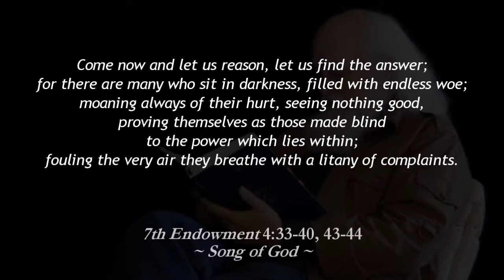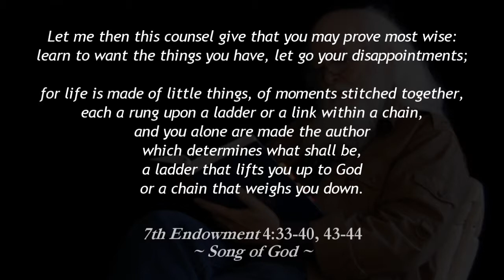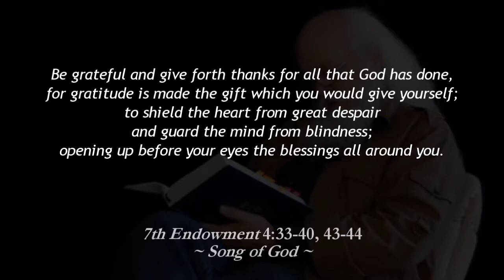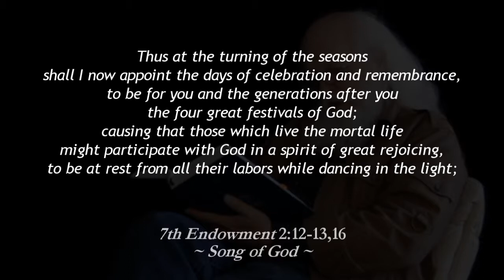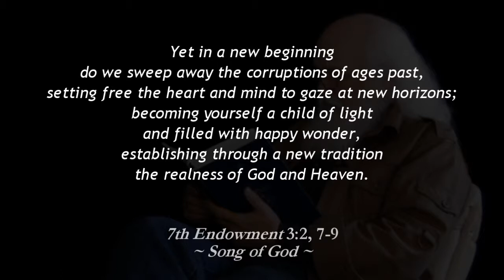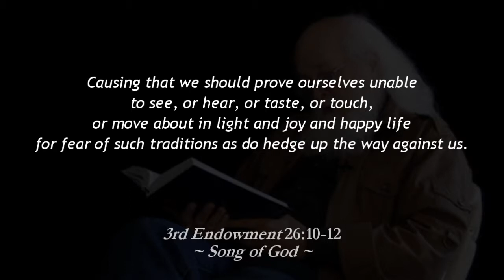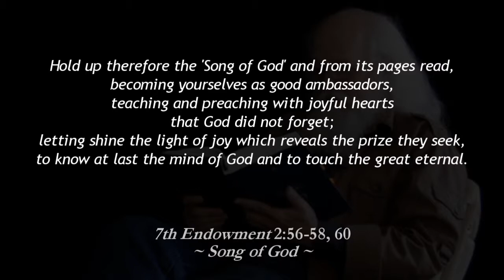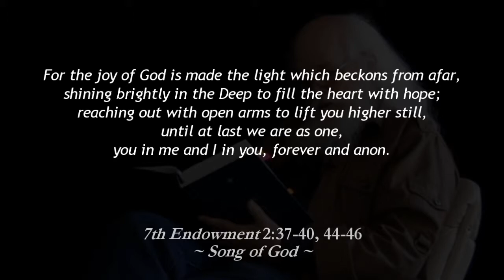Joy and Celebration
Azrael Ondi-Ahman is the author of the gnostic scripture, the 'Song of God' and founder of the True Gnostic Church.